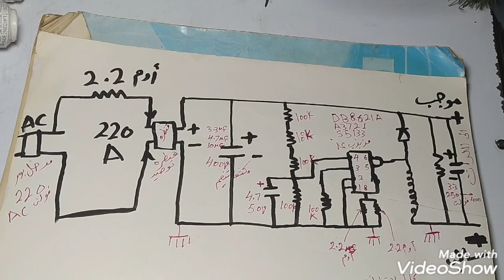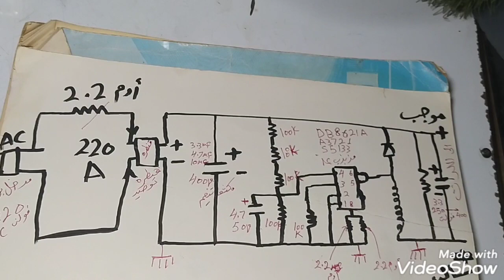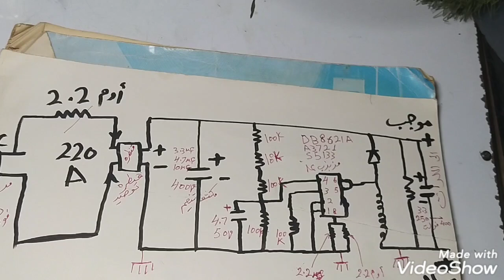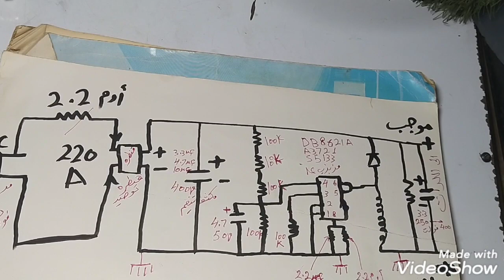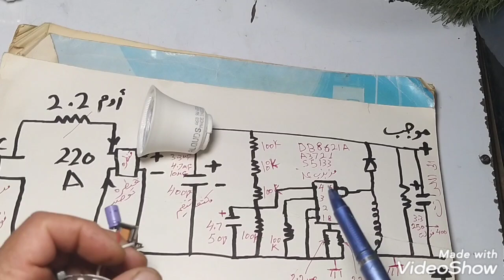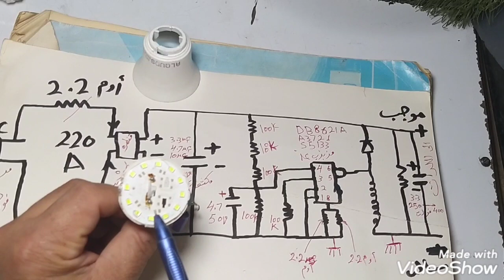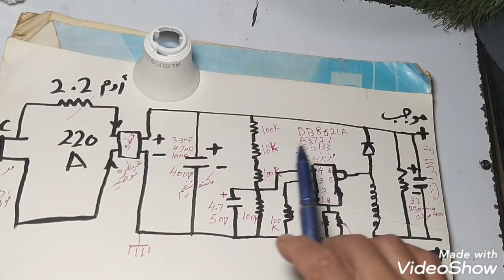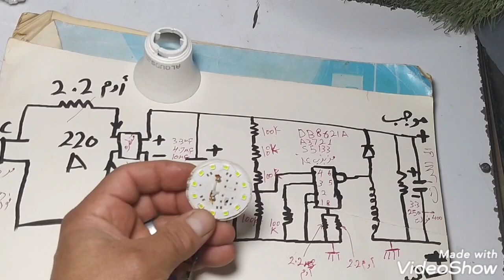الكنزان الأسطوريان واسرار تلفهما التى نجهلها /وأخطائنا فى الصيانة/وتلفهما السريع/ودائرتها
نشرح فى هذا الفيديو أسرارتلف اللمبه اللد واللد دريفر لشرائط اللدات  وكشافات الإضاءه  وتلفها السريع التى تخفيها شركات التصنيع
 وما تعمله مندتعديل فى الدوائر لزيادة الإضاءه وسرعة التلف
نشرح فى هذا الفيديو كيفيه الإستفاده من دائرة بور الكشافات وشرائط اللدات التى بها دائر تعطى مدى واسع من خروج الفولت  لتعمل على عدة أجهزه  تكون مختلفة الفولتيات وعمل منه تستر لفحص اللدات وكشافات اللدات وشرائط اللدات
لسر الذى يجعلنا لانفرط فى اللمبة اللد المحروقه /لمبه أسطوره لهذا السبب/لاترمى شريط  لمبات اللدات التالف/اللمبه اللد التالفه كنز لايعرف قيمته الا الفنيون الكبار/تحويل لمبة ليد لجهاز قيم ومتعدد الوظائف/تحويل اللمبة التالفة الى جهاز اختبار
كيفية تصليح اللمبه اللد بطريقة المحترفين /طريقة المحترفين لإصلاح اللمبه اللد /وإستخدام الهوت جن
How to repair the LED bulb in a professional way/لاترمى المبه اللد المحروق كل لدتها /هنحولها لجهاز فظيع/ جهاز كشف الأعطال/وتشغيل بعض الدوائر/لاترمى المبه الد المحروق كل  لدتها /هنحولها لجهاز فظيع/ جهاز كشف الأعطال/وتشغيل بعض الدوائر
تحويل لمبة ليد لجهاز قيم ومتعدد الوظائف/تحويل اللمبة التالفة الى جهاز اختبار/الأستفاده من اللمبه اللد المحروقه
    كيفية تصليح اللمبه اللد بطريقة المحترفين /وإستخدام الهوت جن/How to repair the LED bulb